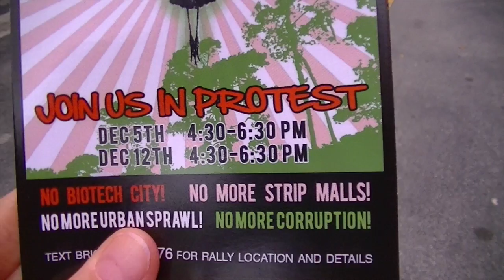BOXELDER FINDING A WAY HOPEFEST 2014